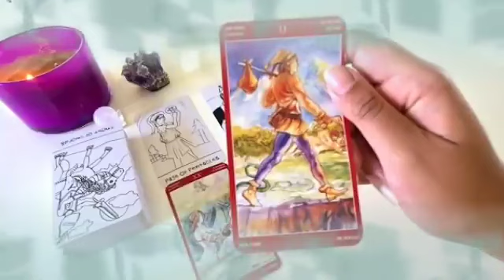برج الدلو من 11 إلى 18 كانون الأول 2023 // سيصدمك بهذا الخبر🤯مفاجأة العمر يا دلو إفرح و أرقص ..♥️👰♥️